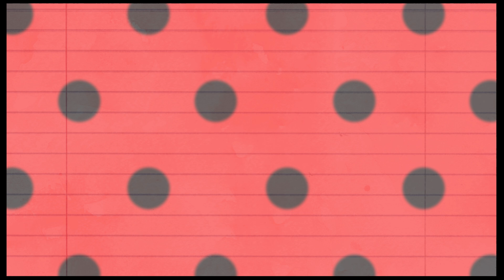The Lost Miraculous Ladybug Season 4 Reviews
Miraculous Ladybug season 4 is still airing, but @eyelove_owlcity and I did a collab discussing the latter half of the season (of what has been released so far). While editing my parts of the review, my video making software decided it hated me and deleted half of my work (and yes, I saved a bunch. It just deleted my file entirely). Thanks to some accidental shenanigans, I was able to save half of it, which you can see in Cyrus' video, but the other half? WELL. you'll see ^_~

As usual, my extensive knowledge of MLB comes not from watching the show (because I refuse to), but mainly from Instagram and its many many spoilery clips, images, and fanfiction (which is great).

I've got lots of opinions about this show.

I'm not mad, Thomas Astruc, just...disappointed.

You MLB fans have my sympathies X3

MERRY CHRISTMAS EVERYONE and thank you so much for 1k!
May the good Lord bless you all ^_^

TIMESTAMPS:
Intro 00:00
Glaciator 2 01:22
Hack-San 01:36
Rocketear 01:59
Wishmaker 02:29
Simpleman 02:58
Dearest Family 03:07
Ephemeral and a Lecture 03:31
Special 7:02

God bless!

Shine on! ^_^

Programs Used: Clip Studio Paint Pro (Drawings), Wondershare DemoCreator (video editing)